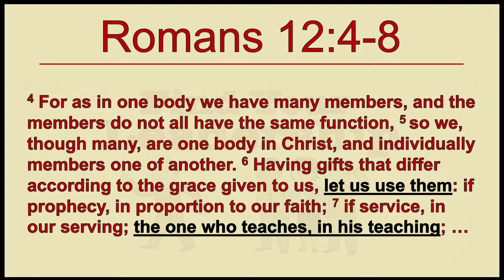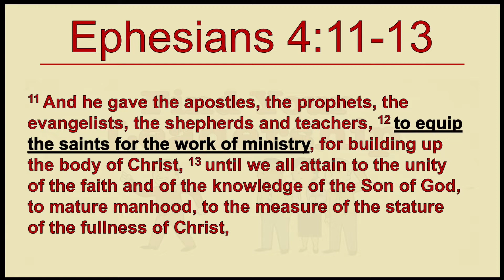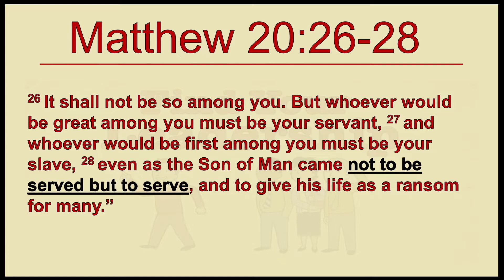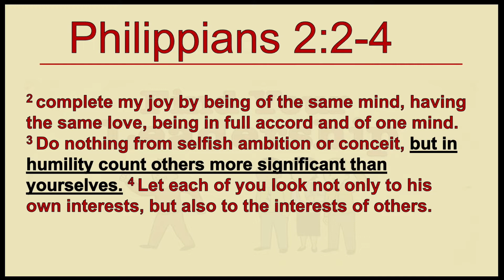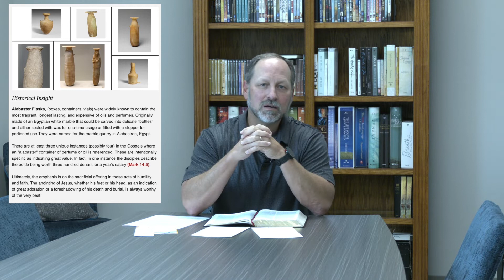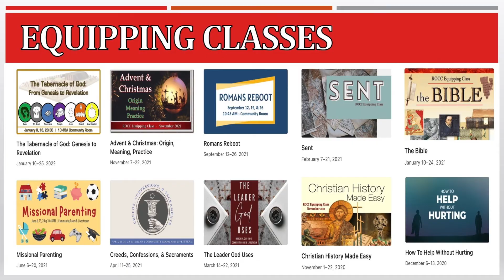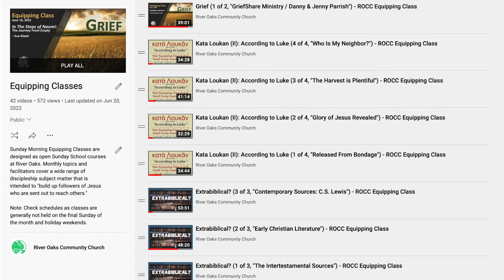Find Your Leadership - ROCC Discipleship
An overview of the 'Find Your Leadership' information session / equipping class for potential new discipleship leaders at River Oaks. If you have asked, "Can I be a small group leader?" or "What is the requirement to co-lead a Journey group?" or "What if I don't feel ready to facilitate a ministry team?" Then take 20 minutes to view this conversation on the theological, philosophical, and practical aspects of becoming a discipleship leader at River Oaks.